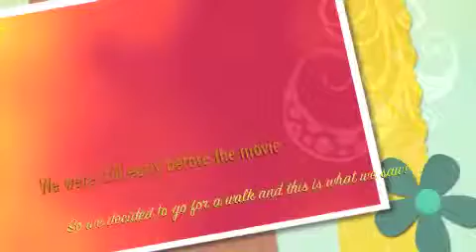Its Always Foggy in Monterey epsidoe 6 19!.m4v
Today is my 19th birthday and I wanted to take my friends out to lunch and the movies. This is what happened. enjoy.